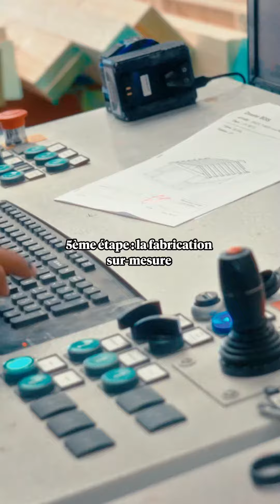🎬Prêt(e) ? C'est parti pour les 7 étapes d'une véranda en 1 min chrono !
1 - La prise de contact 👋

Rendez-vous sur Internet pour faire une demande de devis, ou directement dans un point de vente.

2- Le RDV à domicile 📅

Votre expert Vie & Véranda découvre votre maison, votre projet et prend les premières mesures pour évaluer les contraintes techniques.

3- La découverte du projet en agence 💻

C’est ici que votre future véranda va commencer à prendre forme, grâce à un projet 3D précis.

4- Le métré du projet 📐

Une fois le projet défini et validé, un expert Vie & Véranda se rend à votre domicile pour prendre les mesures exactes de votre maison.

5- La fabrication sur-mesure 🔧

Une fois les précédentes étapes réalisées, votre véranda part en fabrication dans nos ateliers.

6- La pose 👷

La véranda est livrée chez vous en pièces détachées. Les poseurs de Vie & Véranda posent alors avec soin chaque élément, dans le respect de l'état de l'art.

7ème étape : le résultat final !😍

Vous aussi, envie de lancer votre projet ?